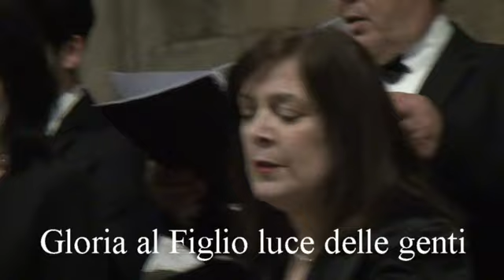8 Inno alla SS Trinità